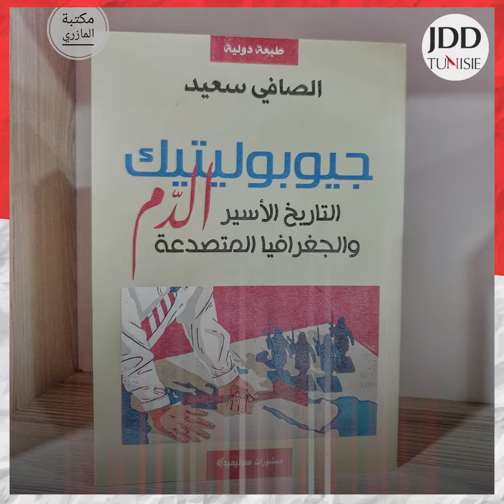مذكرات السياسيين، المشهد التونسي بين دفتي كتاب